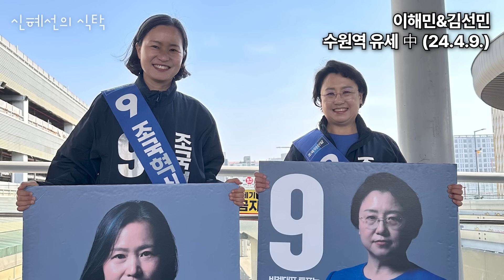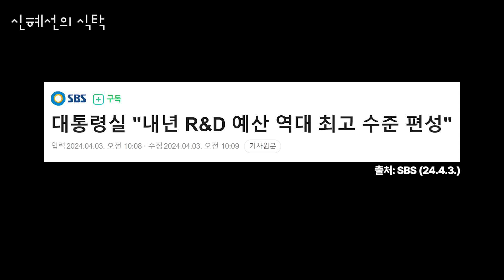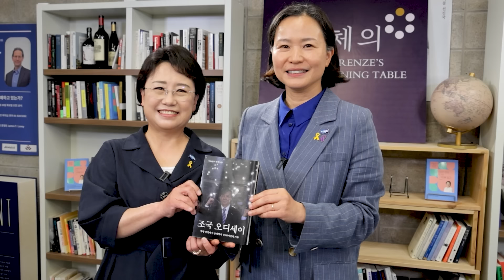(오디오 개선)조국혁신당 당선인 '김선민&이해민' 특별 인터뷰! 세월호 10주기, 윤석열 대통령 국무회의 모두발언, 국회의원으로서의 마음가짐에 대하여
[신혜선의 식탁] 특별 인터뷰 (오디오 개선 버전 입니다)
창당 한 달 12석 돌풍의 주인공!
김선민&이해민 조국혁신당 비례대표 당선인과 함께합니다
오디오 상태가 고르지 못했던 점  양해 바랍니다

● 제작진
-기획: 신혜선
-자문: 김현종
-출연: 신혜선,김선민,이해민
-연출: 백범선,최진성

『조국 오디세이』 예약판매
-교보문고